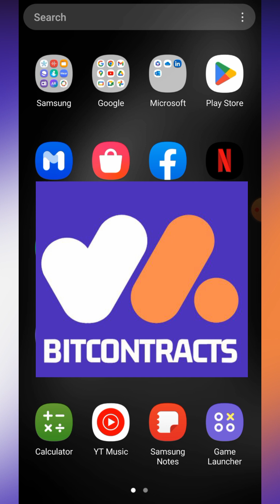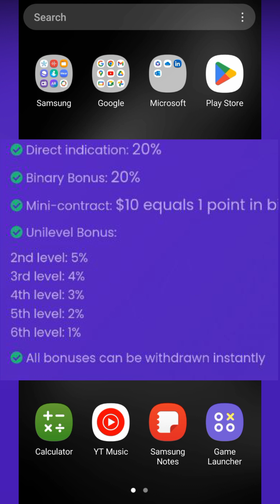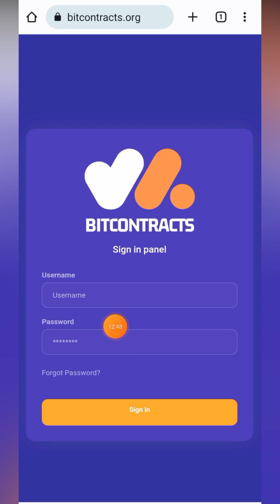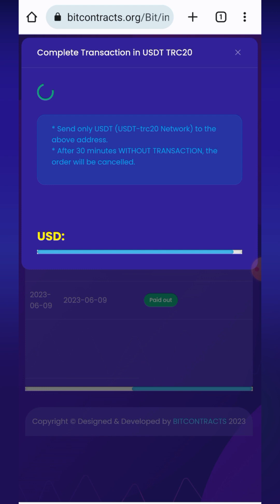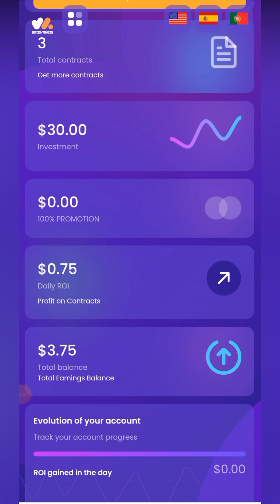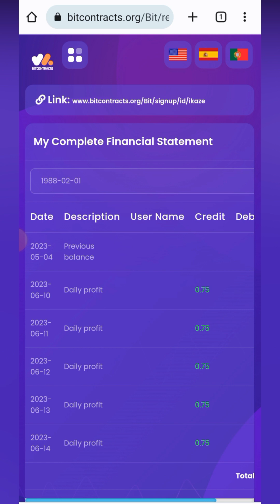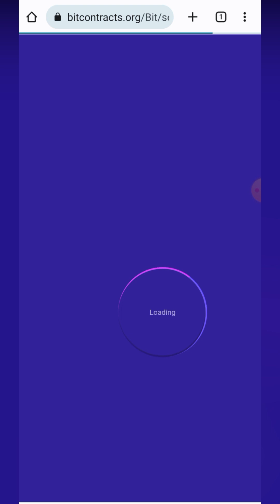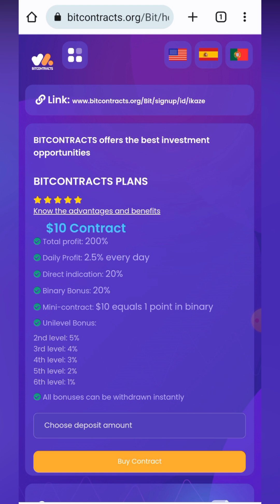BITCONTRACTS: Genuine review/ how to register/ withdrawal and deposit/ Scam or legit/ +100%promotion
ATTENTION EVERYONE🔻

🫵🏿HAVE YOU HEARD FOREX TRADING BEFORE? 👂🏾👂🏾
Then you are lucky to be here💃🏾💃🏾💃🏾 🫵🏿
*Bitcontracts project use your capital to trade in forex and share the profits  with you which gives you👉🏾 2.5% everyday (👉🏾non- stop) , so don't fear to invest massively because this project is 100% real business long term project.

🔻35% unilevel earnings 👇🏿👇🏿

✅20% direct referral bonus

✅15% indirect referral bonus from level 2 to level 6 👉🏾( 5%,4%,3%,2%,1%)

✅20% binary bonus, 👉🏾10$ contract= 1- point in the binary

📌Minimum withdrawal 10$, 👌instant withdrawals always receive less than 30- seconds😃💵

💵BTC/ USDT-TRC20 only

🤑Total Returns Profit: 200% at the end of your contract,👉🏾 you can top 🔝 up or renew  your contract any time you wish. 💪🏿